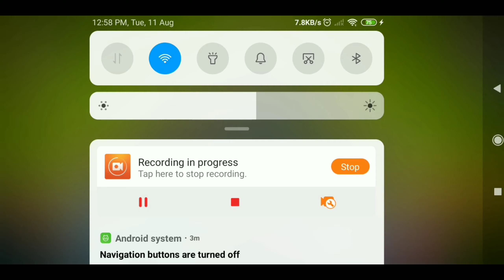NEW UPDATE! UPCOMING NEW EVENTS AND UPDATE! NEW VILLAGE BACKGROUND CLASH OF CLANS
SUBMIT YOUR PROFILE LINK TO

Welcome to Bhujel Power Youtube Channel my name is Ram and I have been  playing clash of clans for long time, I started youtube before 2 years ago but unfortunately I had to gap in the mid part of my journey because of many problems and weakness of backup support. I continued from march 2020 to till now and I hope it will be continue until I live, I have collabed with clash on titan and sumit007 and being shouted out by Clashing Adda so big thanks to them for support  and thank you all for helping me to grow on the way.

My mesaage for supercell

(1) I always follow the supercell ruls and fan policy.

(2) my all video is only for educational and entertain purpose.

(3) I never use mod version of game to play.

(4) My clash of clans video is all about coc war strategy, supercell policy, awarness, and entertain.

(5)  If any of my video go against supercell fan policy please let me know in provided mail below

I don't promote but if you wanna take suggestion tips, tricks, technical issues and how to grow on youtube with clash of clans video and gaming catagory I am ready to help you and give ideas. you can ask me on Instagram and facebook both my social media link in downbelow

Some Important Topics you need

MY CLAN TAG-# CGCCPYCL
MY TAG-# P2GLYQRPJ

--🌎Social media🌎--